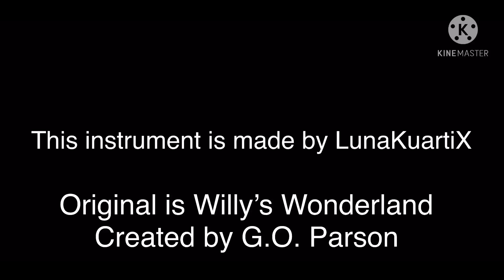1K Subscribers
Willy’s Wonderland - G.O. Parson
All characters (Except for Jex) does not belong to me